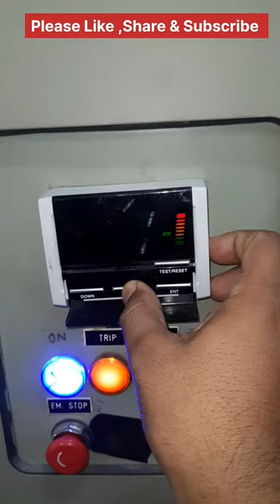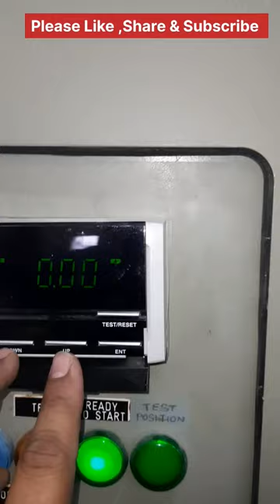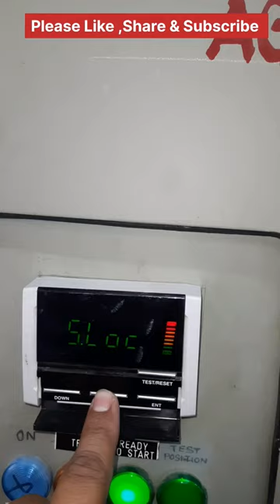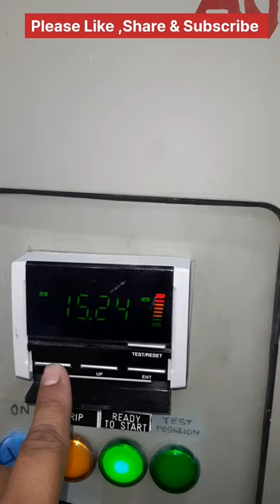DMPR Relay Ka Fault History Kaise Check Kare ? Shorts